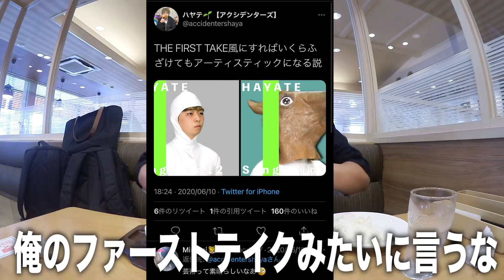【大食い】ガストで2000円分早食い対決！！！！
【編集者からのコメント】タク
凄い勿体ない事してる気分.